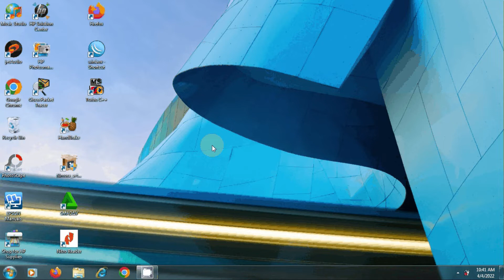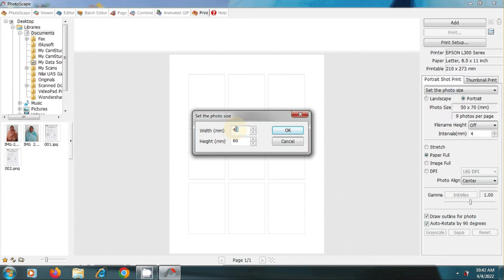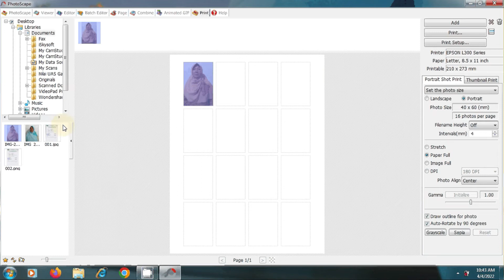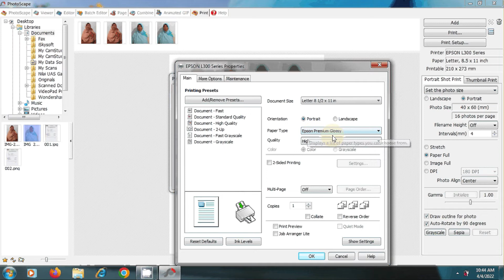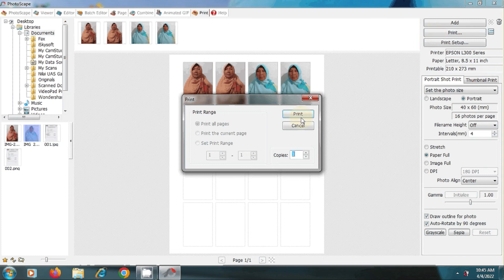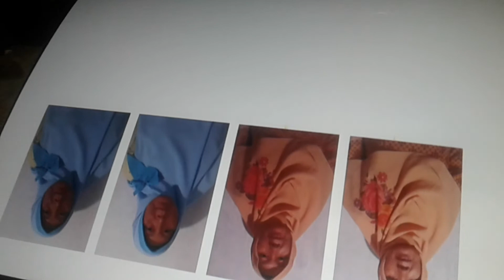Cara Print Foto di Epson l120 menggunakan kertas glossy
berikut ini tutorial tentang cara print foto di epson l120 menggunakan kertas glossy atau kertas photo yang dibutuh :
1.printer epson l120
2.driver epson l300
3.aplikasi photoscape
4.kertas photo(kertas glossy)

Ditutorial ini menggunakan printer epson l120 tetapi sudah diinstallkan driver epson l300 agar pilihan kertas glossy bisa muncul di pengaturan printer. Bagi teman teman yang belum install driver l300 silakan simak video tips print foto pada epson l120

Aplikasi untuk cetak fotonya di tutorial ini menggunakan aplikasi photoscape untuk download dan install photoscape silakan simak video ini